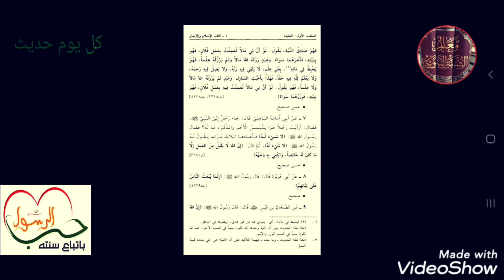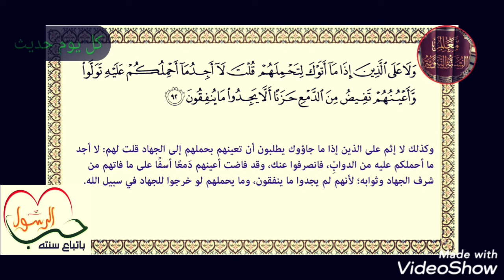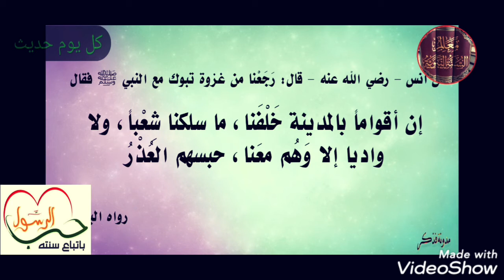الحديث السابع: جهاد بلا إخلاص=عمل بلا أجر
المجاهِدُ الحَقُّ هو مَن جاهَد لتكونَ كلمةُ اللهِ العُليا، وطلبًا للأجرِ والمثوبَةِ الأُخرَويَّةِ مع إخلاصِ النِّيَّةِ، لا أنْ يكونَ خروجُه خُروجًا لطلَبِ أَجرٍ دُنيويٍّ؛ مثلِ الغَنيمةِ والذِّكرَ الحَسنَ وغيرِ ذلك.
وفي هذا الحديثِ يقولُ أبو أُمامَةَ الباهِليُّ رَضِي اللهُ عَنه: "جاء رجلٌ إلى النَّبيِّ صلَّى اللهُ علَيه وسلَّم"، أي: لِيَسأَلَه ويَستفتِيَه، فقال الرَّجلُ: "أرأيتَ رجُلًا غَزا يَلتمِسُ الأَجرَ والذِّكرَ؟ أي: ما حُكمُ الرَّجلِ الَّذي يَخرُجُ للغَزوِ والجِهادِ يَطلُبُ الأجرَ مِن اللهِ ويَجمَعُ معه رَغبةً في المدحِ والثَّناءِ عند النَّاسِ؛ "ما لَه؟"، أي: هل يتَحصَّلُ على هذا الأَجرِ؟ فقال رسولُ اللهِ صلَّى اللهُ علَيه وسلَّم: "لا شيءَ له"، أي: ليس له مِن الأجرِ شيءٌ؛ لِما أشرَك في نيَّتِه، قال أبو أُمامَةَ رَضِي اللهُ عَنه: "فأعادَها ثلاثَ مرَّاتٍ"، أي: أعاد الرَّجلُ سؤالَه على النَّبيِّ صلَّى اللهُ علَيه وسلَّم ابتغاءَ أنْ يَجِدَ عند النَّبيِّ صلَّى اللهُ علَيه وسلَّم ما يوافِقُ ما عنده، "يقولُ له رسولُ اللهِ صلَّى اللهُ علَيه وسلَّم: لا شيءَ له"، أي: يُجيبُه النَّبيُّ صلَّى اللهُ علَيه وسلَّم ويُؤكِّدُ له على انعِدامِ الأجرِ، ثمَّ قال النَّبيُّ صلَّى اللهُ علَيه وسلَّم: "إنَّ اللهَ لا يَقبلُ مِن العمَلِ إلَّا ما كان له خالِصًا"، أي: يكونُ كلُّه للهِ دون أنْ يُشرَكَ فيه أحَدٌ، "وابتُغِيَ به وَجهُه"، وهذا تأكيدٌ على لزومِ الإخلاصِ في العمَلِ؛ وهو أنْ يكونَ لوَجهِ اللهِ سبحانه.
وفي الحديثِ: التَّحذيرُ والتَّرهيبُ مِن أنْ يُبتَغى بالأعمالِ غيرُ اللهِ عزَّ وجلَّ .